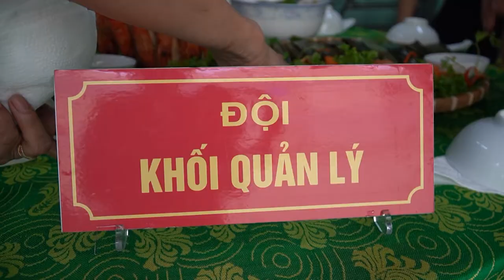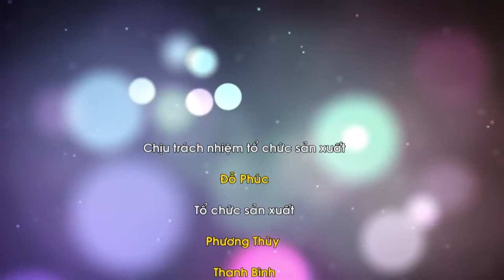Sắc màu ngày phụ nữ Việt Nam 20 -10